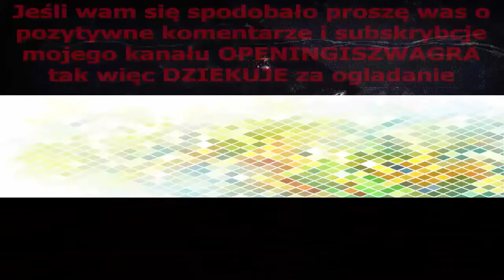The Scooby Doo Show Intro English